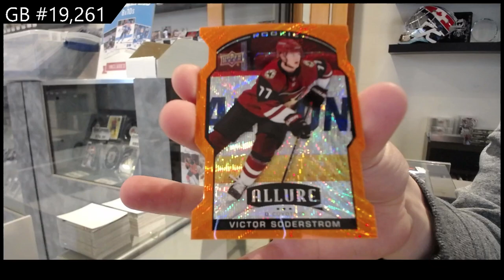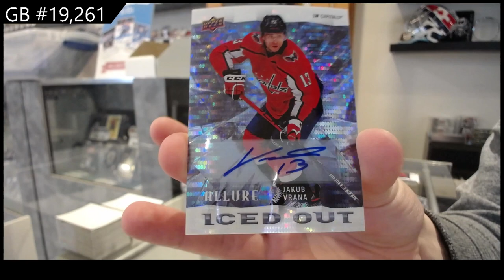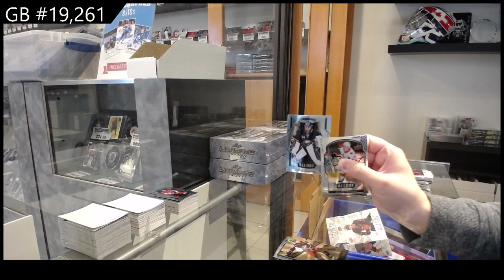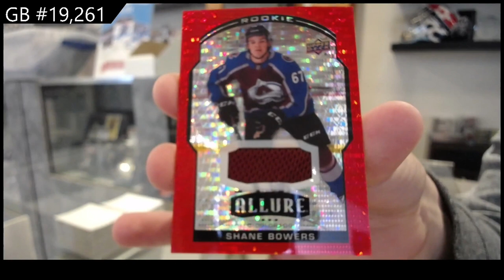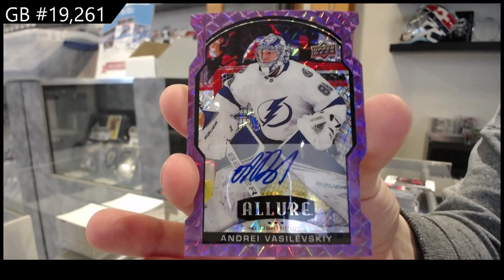20-21 Upper Deck Allure Hockey 2 Box Break - CNC #19,261